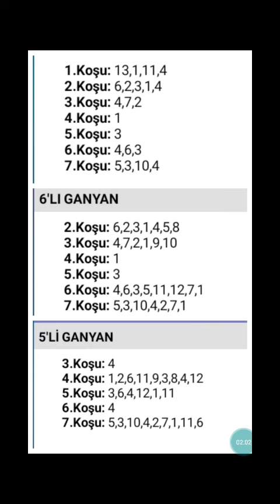3 Temmuz 2023 TJK sha tin Hong Kong 🐎 at yarışı tahminleri altılı ganyan tahminleri